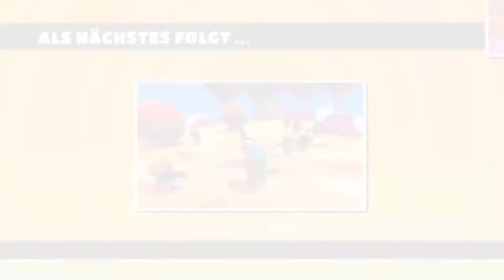Ich zocke FALL GUYS als neu Anfänger. Teil 17 😱😱🤔🤔🧐🧐..